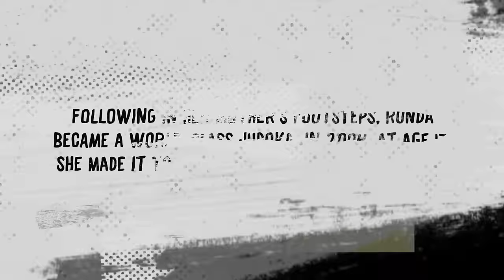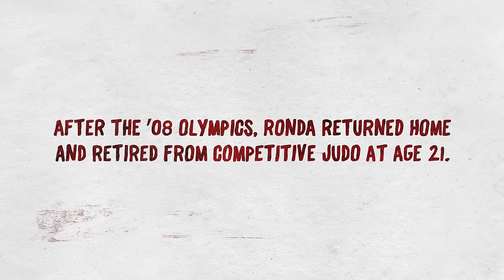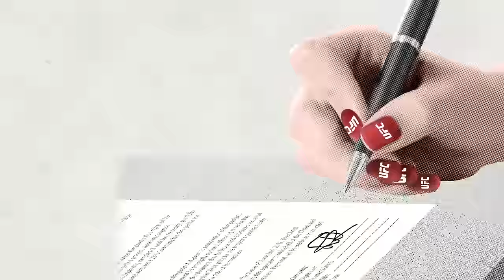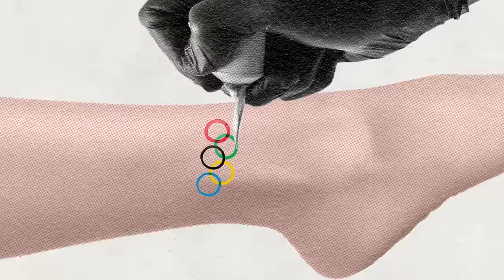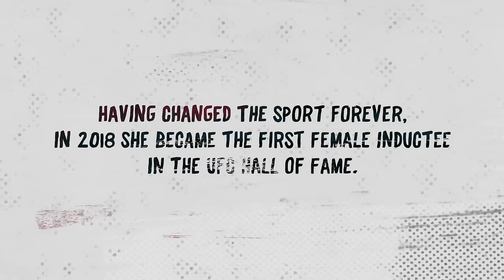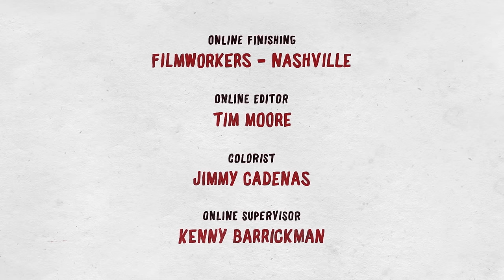FIGHTLORE: Bronze to Gold, The Reinvention of Ronda Rousey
In the 5 years between winning Olympic bronze in 2008 and making her UFC debut in 2013, Rousey’s life was a roller-coaster of achievement, disenchantment, and reinvention.